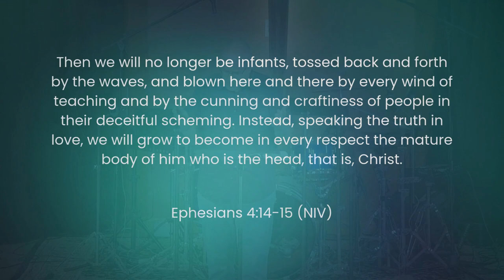Spiritual Infancy vs. Spiritual Maturity | Ephesians 4:14-15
What makes a Christian spiritually mature? Pastor Tony explains ways in which Christians can either be infants or mature in faith, based on Ephesians 4:14-15.

From the sermon Gifted To Serve, part 13 in the series Unity in Community : A Study in Ephesians.